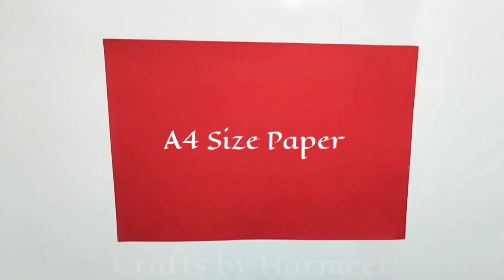Beautiful Card for guru purnima day | Handmade Guru Purnima Greeting card🎈